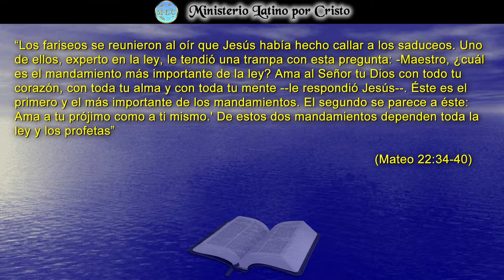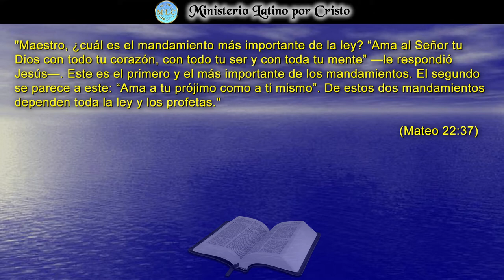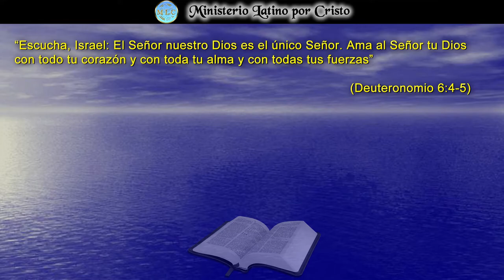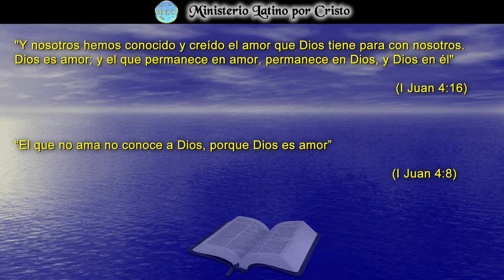"UNA HUELLA DE AMOR"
Nuestro Dios el mas grande artista que existe, escogió al ser humano como su máxima obra de arte. La huella que incrusto en nosotros esta allí. Como hijos de Dios necesitamos descubrirla y permitir que brille en nuestra vida. La huella de Dios es el amor ‘ágape’ que nos identifica como Su creación. Desde la creación hasta el plan de salvación, está basado en el amor de Dios. El Señor quiere que compartamos ese amor con el que nos ha dotado, capaz de amarle a Él, a Jesucristo Su Hijo, a nosotros mismos y a nuestro prójimo. El desea que lo descubras el día de hoy ¡Dios Te Bendiga!